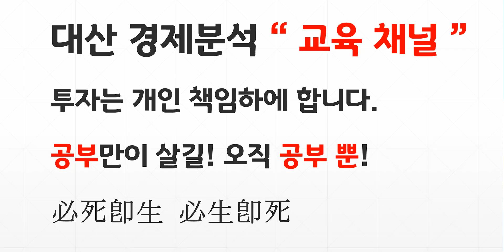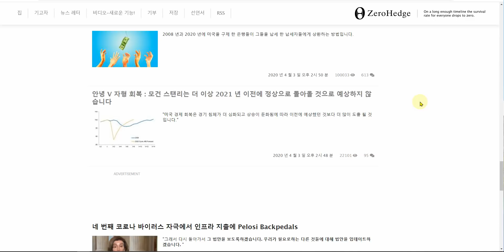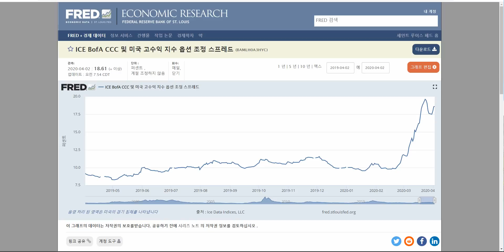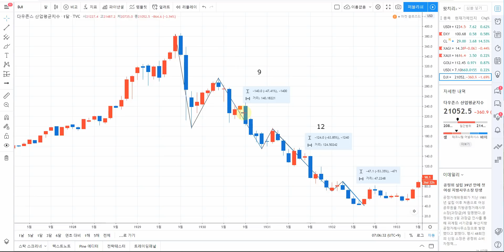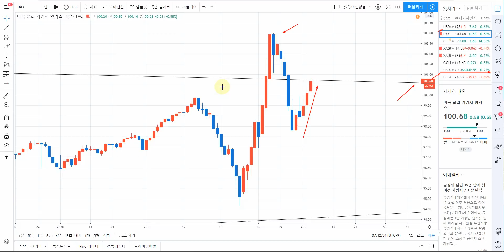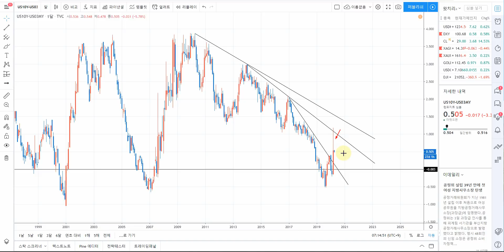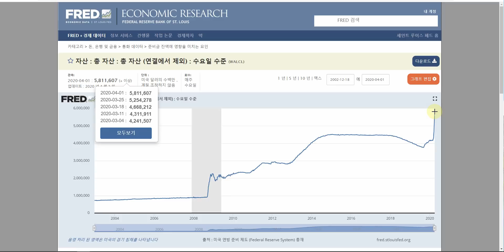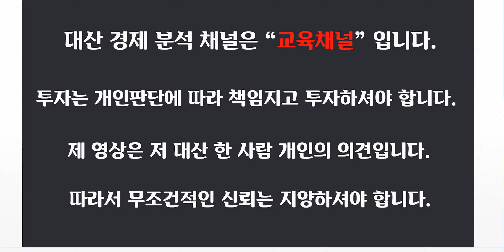[ 토요 특별 브리핑 ]건강유의하세요! 미회사채 DXY 다우100년 DAX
건강유의하세요!!!
미회사채 DXY  다우100년 DAX 미국4대지수

[금융환경 변화대응 무한양적완화 금융위기]